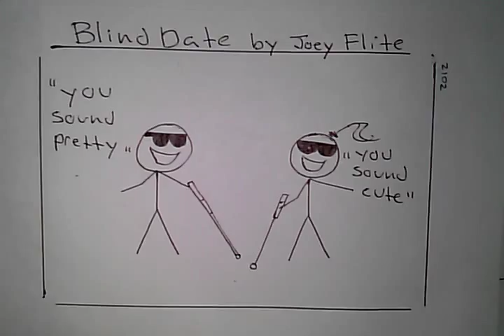Funny Comic- Blind date